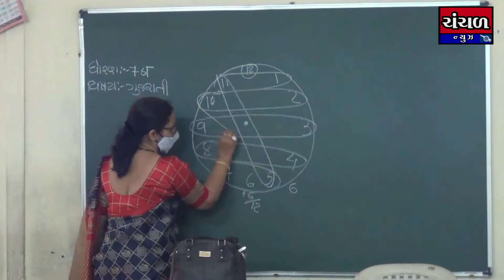લાંબા સમય બાદ શાળાઓ ગુંજી ઉઠી બાળકોના કલરવથી, સ્કુલમાં હોમ હવન પ્રાર્થના ગીત દ્વારા કરાયો પ્રારંભ